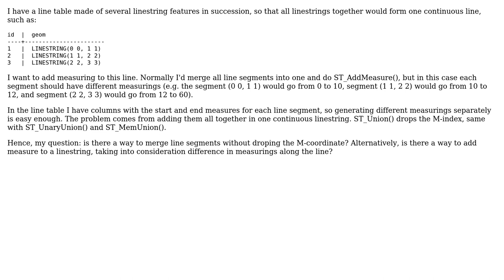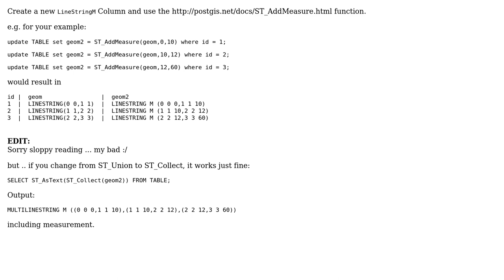GIS: Adding M coordinate with different measurings in PostGIS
With thanks & praise to God, and with thanks to the many people who have made this project possible! | Content (except music & images) licensed under CC BY-SA | Music | Images & others | With thanks to user ymirsson user Roberto Ribeiro and the Stack Exchange Network Trademarks are property of their respective owners. You are responsible for your own actions.